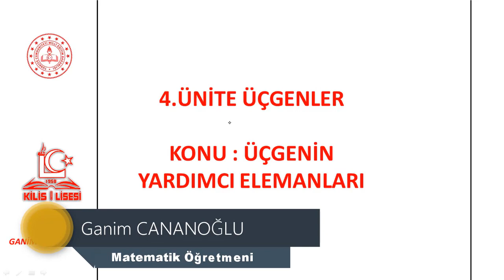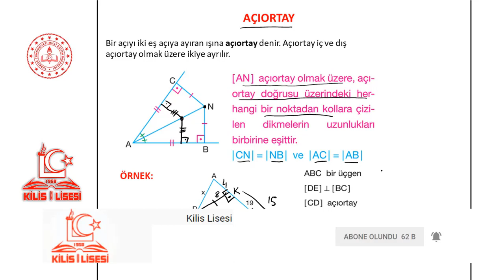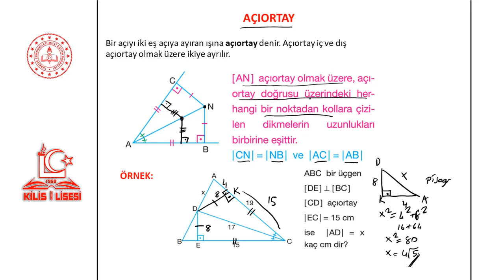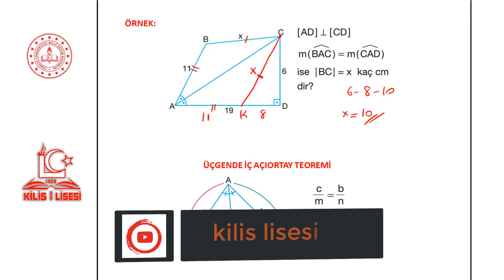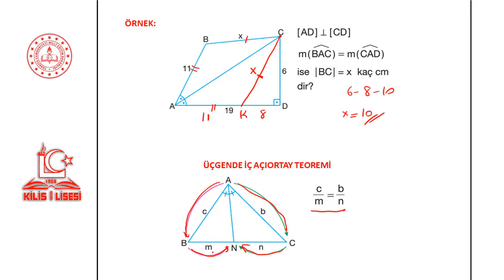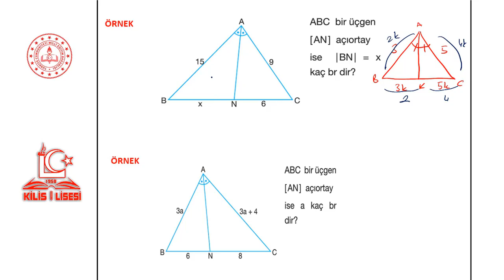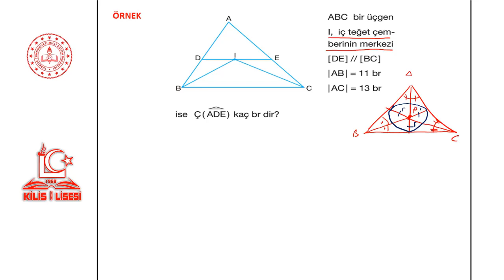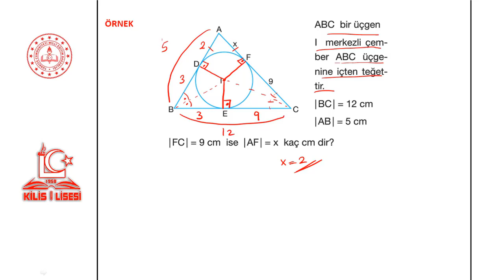9.Sınıf Matematik Üçgenin Yardımcı Elemanları-1 (Ganim CANANOĞLU)